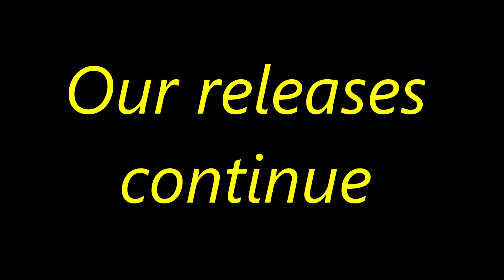Our releases continue